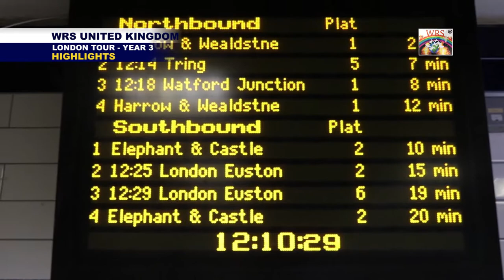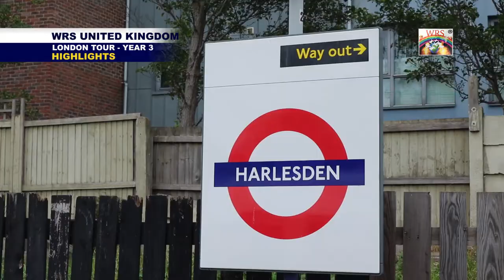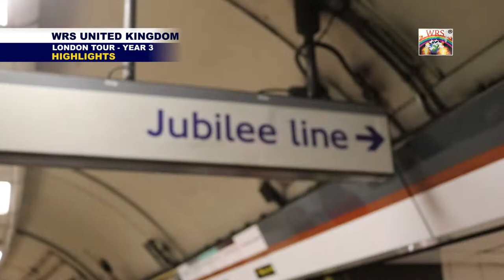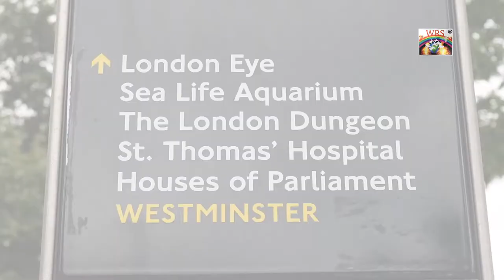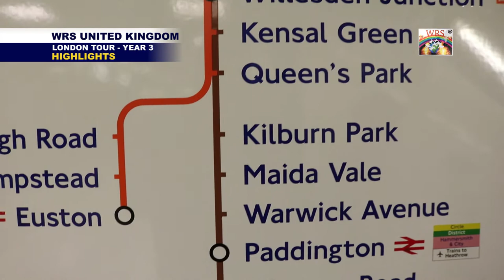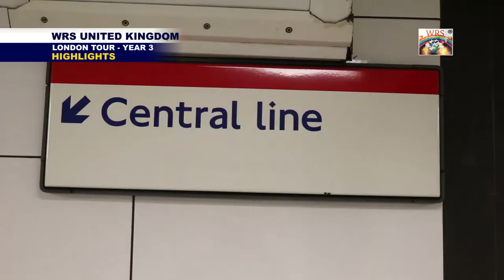WRS United Kingdom {London Tour-Year 3} London Underground-Tube Train